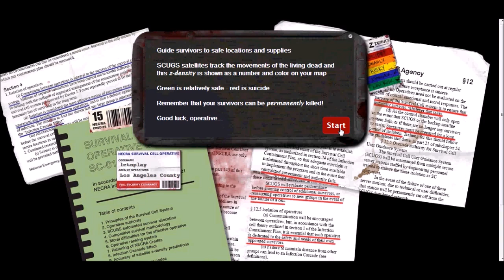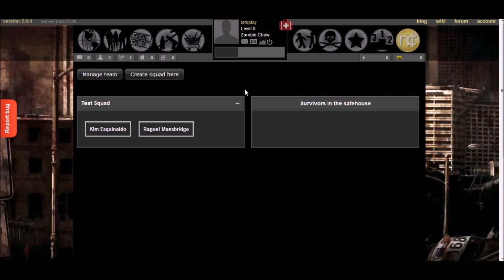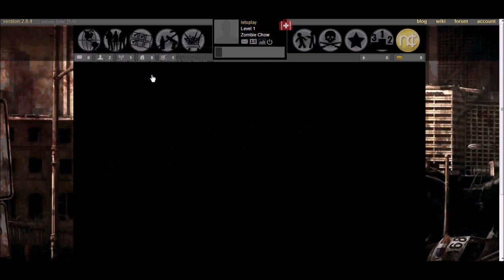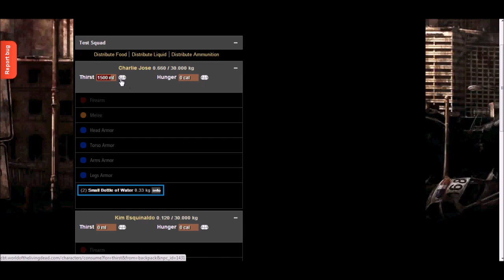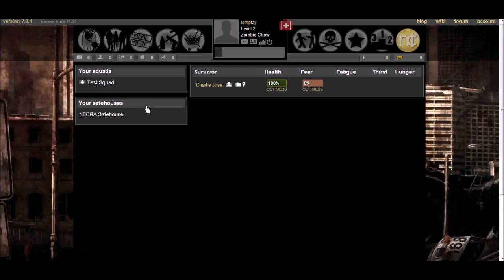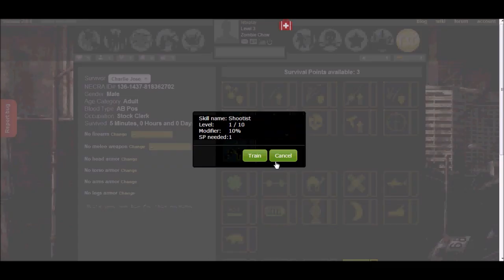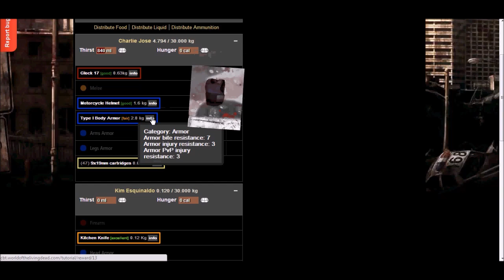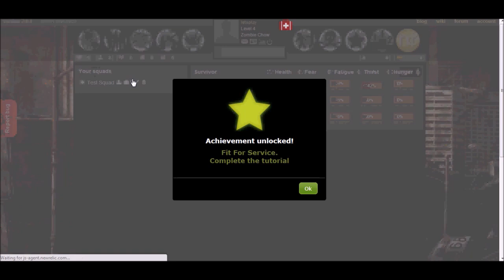World of the Living Dead: Resurrection CBT1 Santa Catalina Tutorial Island Gameplay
WotLD: Resurrection is available as of 21/02/2014.

This video is from version 2.0.4 of World of the Living Dead, and shows the development build, so it's a work in progress. The video is published to help new players understand the games user interface, and guide you through the tutorial island

Announcement PR from 31st October 2013

Zombocalypse overruns Los Angeles County as World of the Living Dead: Resurrection begins Closed Beta Testing

Survival Strategy Zombie Browser Game by designers of Legends of Zork and NationStates 2 begins small-scale testing with new OpenStreetMap based game engine

For Immediate Distribution

Dublin, Ireland - Halloween October 31, 2013. Ballardia and Scraggly Dog Games are proud to announce that after a four-month shutdown to facilitate changing the game engine from Google Maps to OpenStreetMap, World of the Living Dead: Resurrection has commenced beta testing. Currently being thoroughly playtested by a group of over two hundred players across the globe, the game has polished and streamlined its minimalist approach to the survival strategy genre. Challenging and cerebral, WotLD: Resurrection is definitely not a zombie shooty face game.

A hardcore game aimed at older, more discerning players who would have played strategy games in the early 1990s and 2000s, the game casts you as an operative of the National Emergency Control and Relief Agency (NECRA) who has initially been assigned a small squad of survivors on Santa Catalina island off Los Angeles, California, and instructed to bring them to LA County, where over 12,000 zombie-infested square kilometers await you.

You must cater to the basic dietary needs of your survivors, manage their fatigue and fear levels, choose from a range of suitably post-apocalyptic skills as they gain experience and equip them with the best weaponry that you can scavenge or steal. The game features survivor permadeath, so if they die, they're dead. The realistic setting uses US Census data to work out zombie density in each area, and OSM data to place scavengeable supplies and locations throughout the map.

Players will be tasked with developing and growing their group through rescue and other vital missions, and can ultimately manage up to forty survivors. Infocards scattered throughout the game help boost skills, and players can repair and modify items in many different ways. It is an intensive management game for players who want a little more depth to their gameplay.

World of the Living Dead: Resurrection is scaling up beta testing from a few hundred, to a few thousand players over the coming weeks as it continues to optimise the game engine and infrastructure, and you can register your interest for a beta key . In the meantime, you can keep up to date by following us